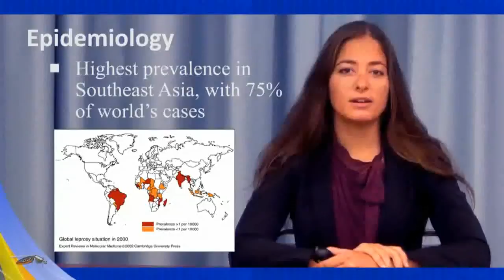Epidemiology and Transmission Leprsoy